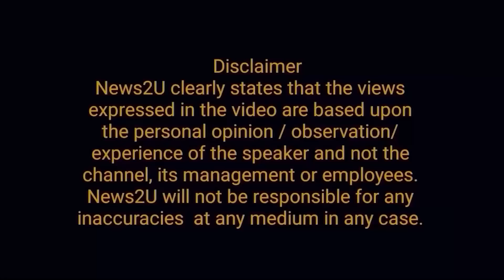Bushra Bibi arrested in May 9 cases | Supreme Court orders re counting of votes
Bushra Bibi arrested in May 9 cases. Supreme Court orders double counting of votes. Exclusive details.